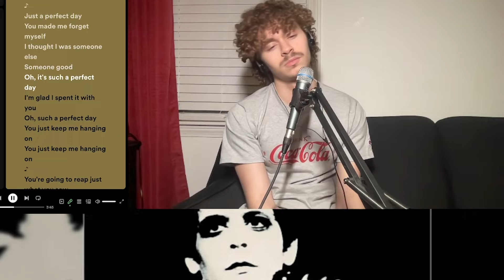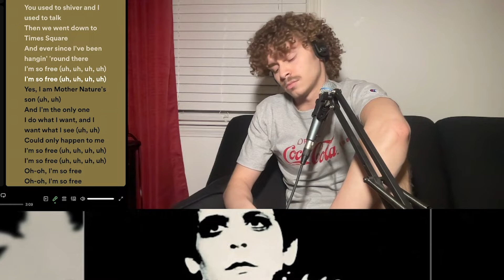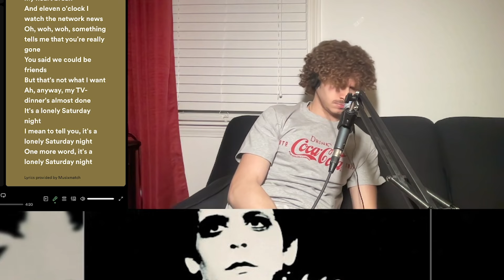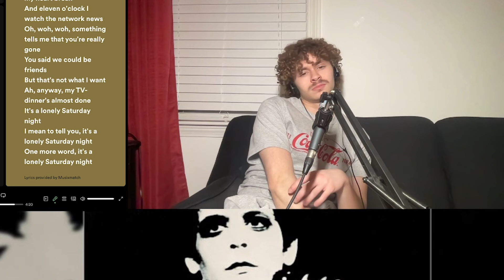Lou Reed - Transformer REACTION/REVIEW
spotify and applemusic - smags